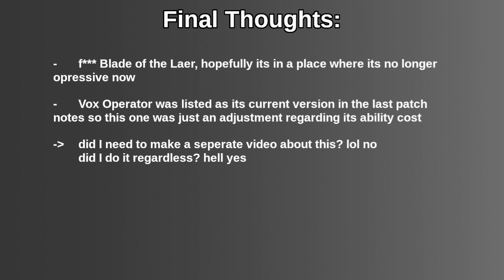HHL - July 2023 Balance Patch #2 Side-by-Side Comparison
Showing all changed cards and their old forms from the July 2023 Balance Patch.

No official patchnotes on their website, check out the Discord server for the patch notes themselves for this one.